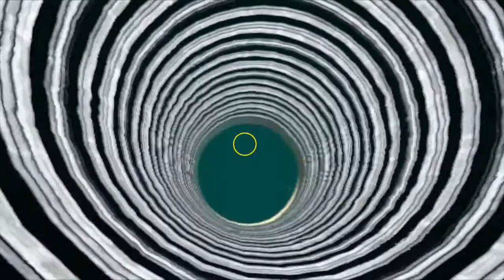pony news Se1 Ep3 | A strange vacation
BerryBottom & Tebbzy have gone on a vacation, theirs a hole in the sea and BerryBottom Gets dragged in to see what lies beneath.